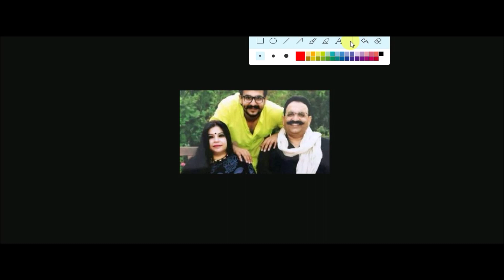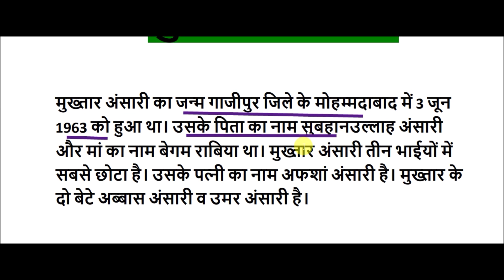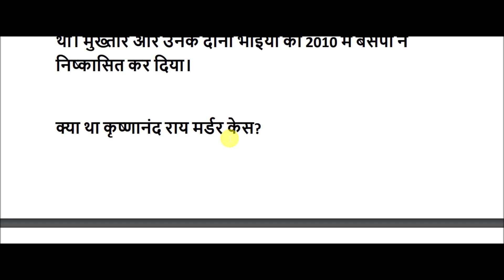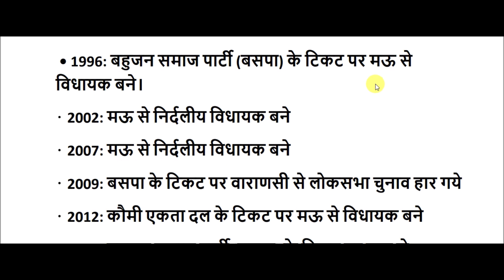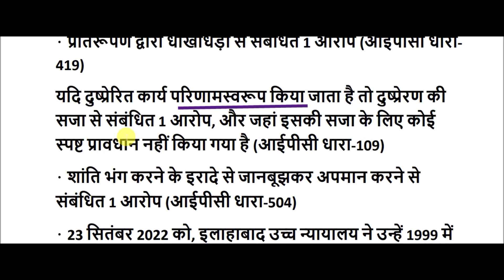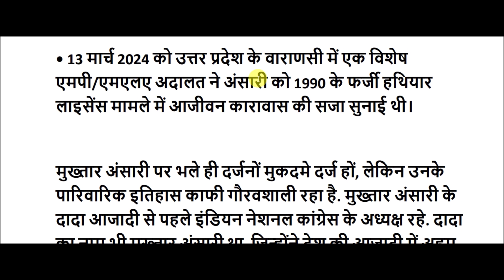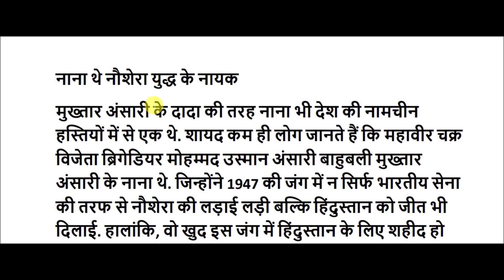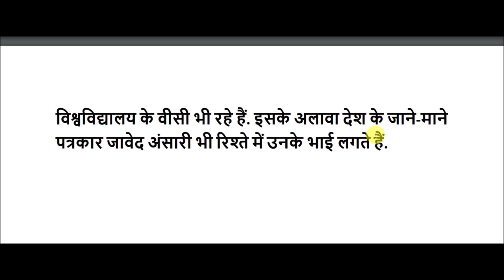Mukhtar Ansari Biography: मुख्तार अंसारी की आरंभ से अंत तक, पूरी कहानी ...